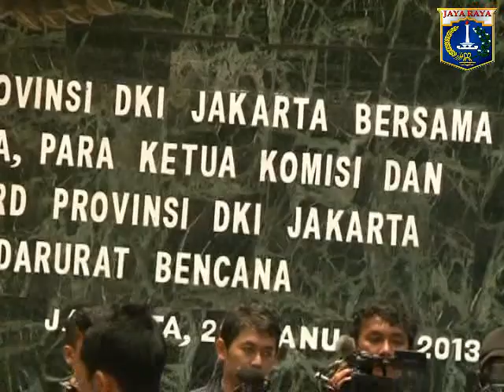22 Jan 2013 Gub Bpk. Jokowi Sillaturrahmi dengan anggota DPRD terkait Tanggap Darurat Bencana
22 Januari 2013 Gubernur Provinsi DKI Jakarta Bpk. Jokowi Silaturahmi Gubernur bersama Ketua, Para Wakil Ketua, Para Ketua Komisi dan Para Ketua Fraksi DPRD Prov.DKI Jakarta terkait Tanggap Darurat Bencana di Balai Agung

Rekam Video : 22 Januari 2013, 11.00
Unggah Video : 22 Januari 2013
Pemilik Video : Humas Pemprov DKI Jakarta (Sie Penyiapan Materi & Publikasi)